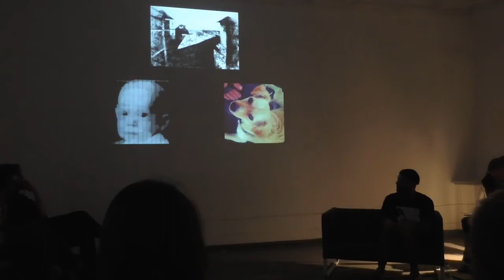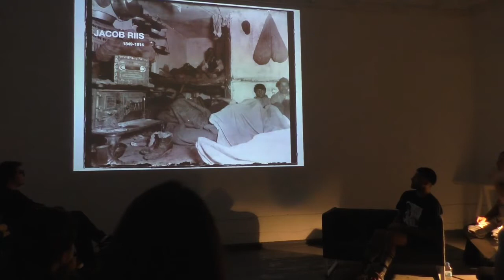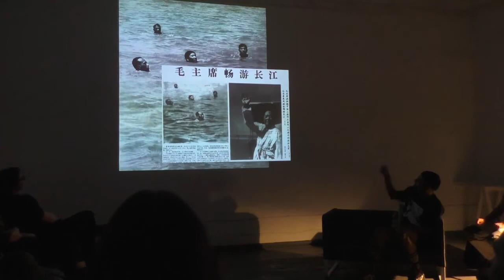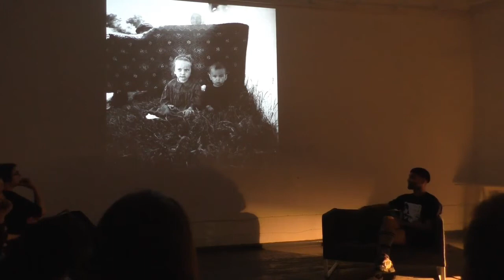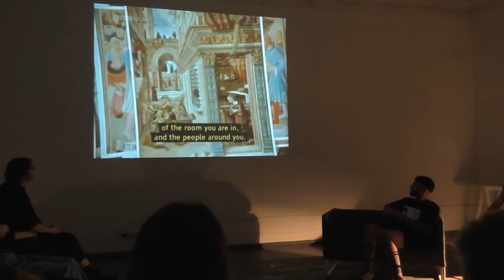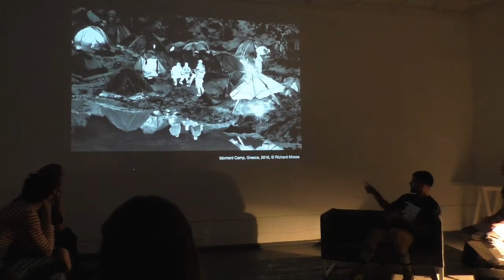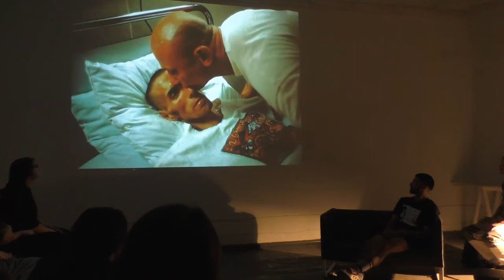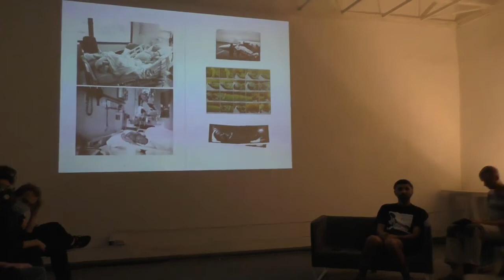Edu Art 2021: Theories and Histories in Photography - presentation by Ramin Mazur [MD]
SPOKEN WORD: Theories and Histories in Photography – presentation by Ramin Mazur [MD]

In September 2021, a workshop based on photography took place along the Edu-Art project. It was organized by the photographers Ruben Hollinger [CH] and Ramin Mazur [MD]. We discussed the city spaces of Chisinau concerning „places of uncertainty“ and made presentations to bring some input and speak about historical and theoretical basis on photography.